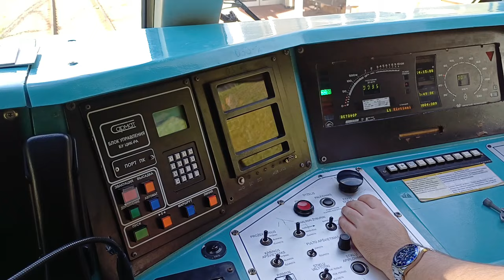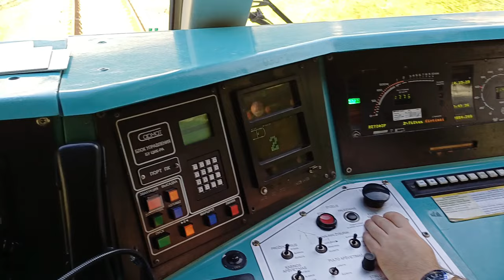The last working diesel train RA2-033 in Lithuania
LTG Link RA2-033 is the last working diesel train of RA2 class, video taken in 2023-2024 in Vilnius and Radviliskis.

00:00 Intro
00:12 RA2 in Radviliskis
00:48 RA2 in Vilnius
01:37 RA2 in Vilnius
02:14 RA in Vilnius
03:34 Closer look at RA2
05:34 Trip to airport
11:15 Airport platform
12:37 Cab ride to Vilnius
19:36 Again in Vilnius